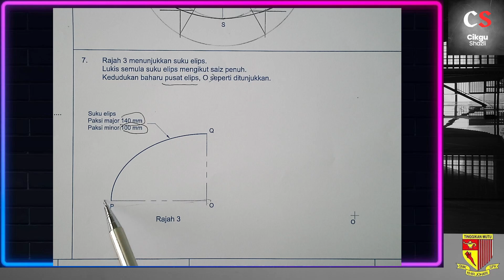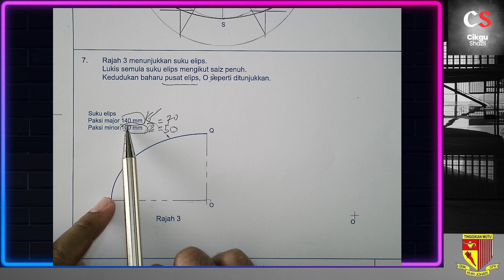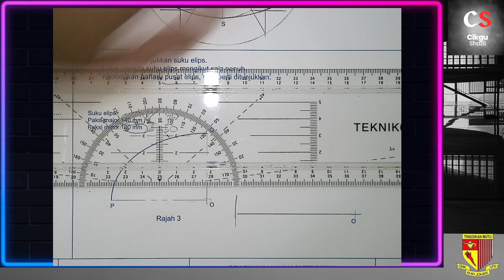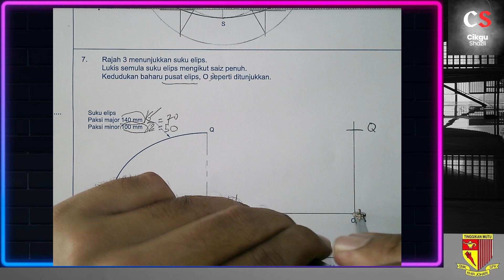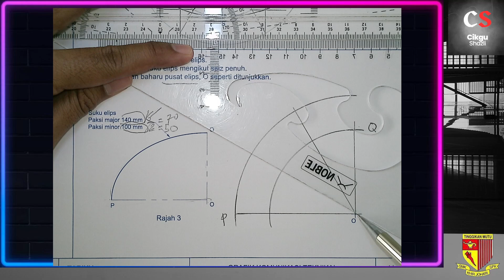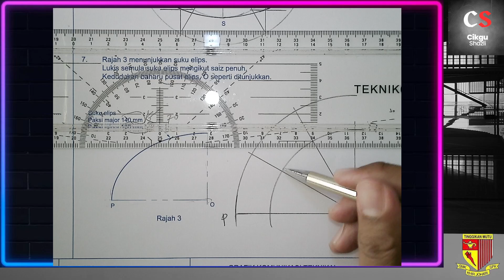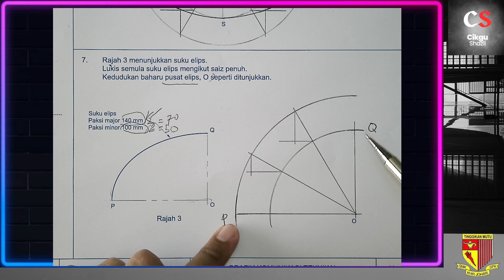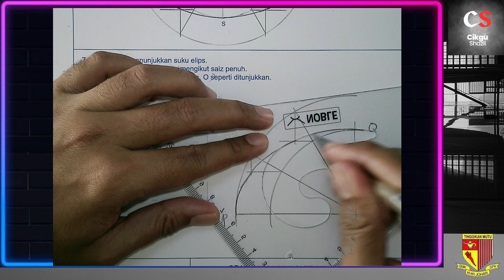2024 GKT T4 Bab 5 Soalan 7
suku elips